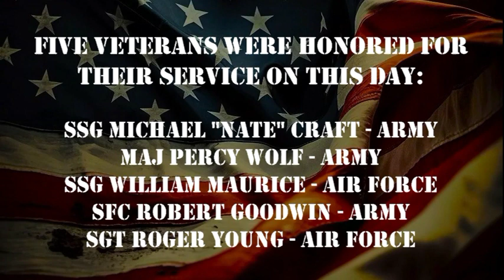VETERANS HONORING VETERANS STATUE CEREMONY - 08/03/2024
Five veterans were honored for their service with statues during the statue ceremony at the Pamvets breakfast. Honored this morning were:
SSG Michael "Nate; Craft - Army
Maj Percy Wolf - Army
SSG William Maurice - Air Force
SFC Robert Goodwin - Army
SGT  Robert Young - Air Force
Pamvets Breakfast, August 3, 2024 Loveland, Colorado